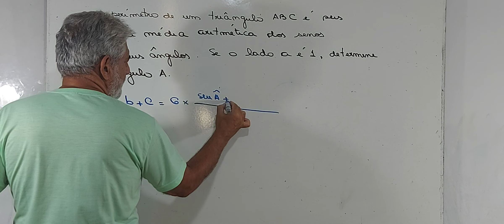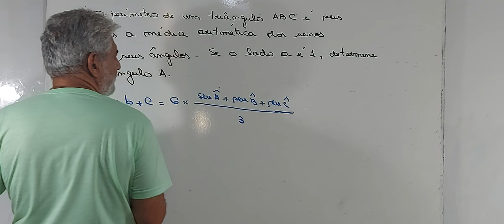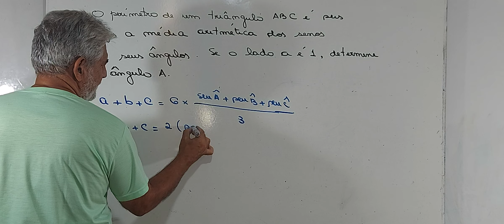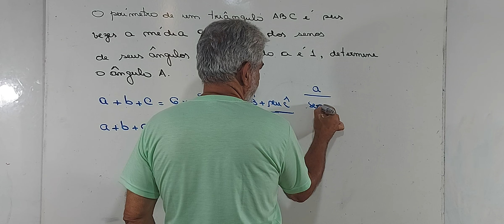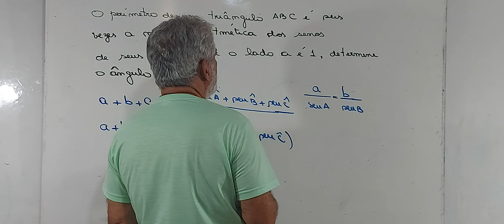IME- TRIGONOMETRIA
Olá Pessoal